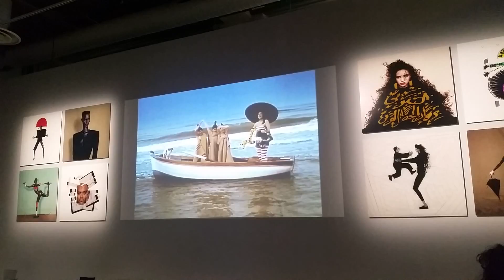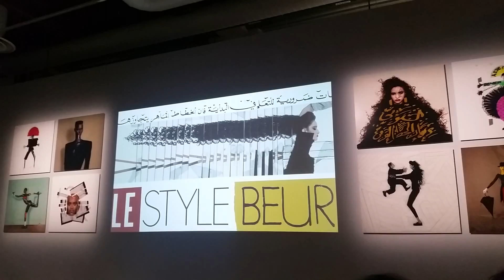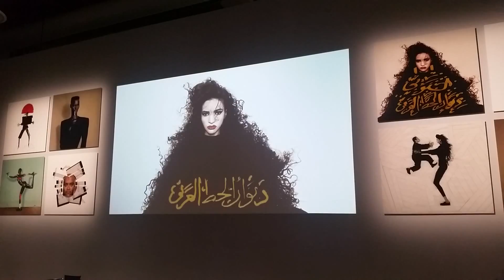National Museum of Modern Art in Paris